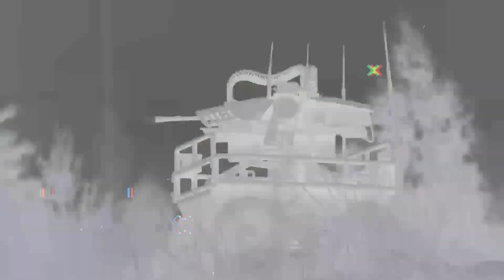Ukraine's Kamikaze Robot Army: The Future of Warfare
Explore the cutting-edge of military technology with our deep dive into Ukraine's Kamikaze Robot Army. Discover how these autonomous drones are reshaping the battlefield, offering a glimpse into the future of warfare. Uncover the strategic advantages, ethical considerations, and potential implications of this game-changing innovation. Join us as we analyze the impact on global defense strategies and the role of AI in modern combat. Don't miss out on this insightful exploration of warfare's next frontier.
Ukraine Kamikaze Robots,
Autonomous Warfare Technology,
Future Military Drones,,
Robotic Army Innovation,
AI in Combat,
Unmanned Warfare Systems,
Defense Robots Ukraine,
Military AI Developments,
Advanced Warfare Robotics,
Autonomous Combat Drones,
Ukraine kamikaze robots,
Autonomous warfare technology,
ARK 1 military robots,
Brave1 tech cluster,
Rys Pro Lynx,
KNLR-E robot,
Sirko-S1 electronic warfare,
Ratel S anti-tank mines,
Modern combat strategies,
Military innovation Ukraine,